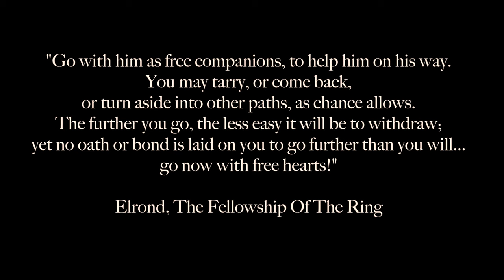DAWN RAY'D - GO AS FREE COMPANIONS (OFFICIAL VIDEO)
DAWN RAY’D return with To Know The Light - as a reinvigorated version of themselves, and presenting a reimagining of exactly what black metal is and can be in the future.

With no interest in adhering to what is commonly accepted as black metal, DAWN RAY'D made a record that encompasses much of what is great about the genre - whilst incorporating components that set them comfortably on the peripheries of a scene mired by its own self imposed rules. Whilst much of the thematic content is rooted in rage and resistance, there are also elements of positivity to be found throughout.

Citing influences as genre-diverse as Chumbawumba, Godspeed You! Black Emperor, Propagandhi, Lankum, and Crass, it is evident that the message is still as important as the music. The thread that runs through all these bands - and many others - is one that allows for creative expression around common themes of class struggle, freedom and resistance

Consider this an invitation to disregard preconceptions about DAWN RAY’D and the genre(s) within which they reside. Consider To Know The Light as not just a rallying cry but a sincere offering of a new way of looking at the world.

 Directed by Joe Guppy/JGVISUALS and Simon Barr

Dawn Ray’d is:
Simon Barr - Vocals, violin, synths
Fabian Devlin - Guitars, vocals
Matthew Broadley - Drums and percussion, harmonium, piano